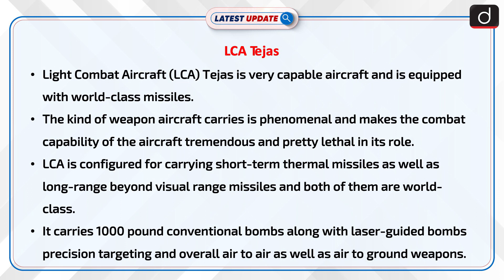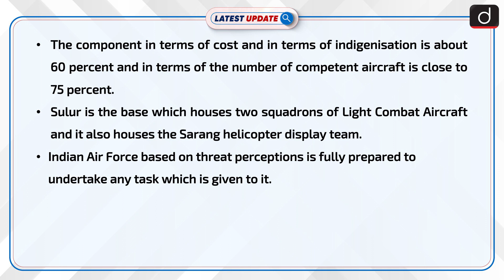LCA Tejas : Latest update | Drishti IAS English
Commanding Officer of 45 squadrons of Indian Air Force also called Flying daggers, Group captain Syamantak Roy said Light Combat Aircraft (LCA) Tejas is very capable aircraft and is equipped with world-class missiles.